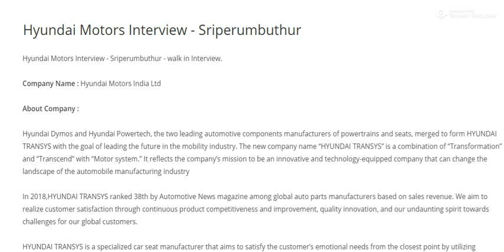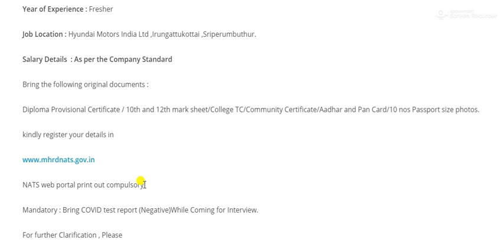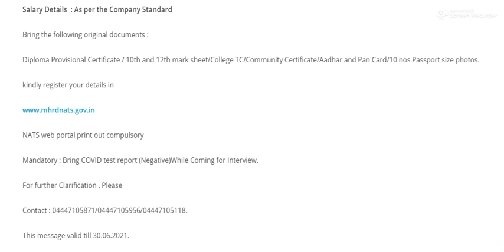Hyundai motors interview - Fresher vacancy - Mechanical /EEE/ECE/Auto - Walk in Interview